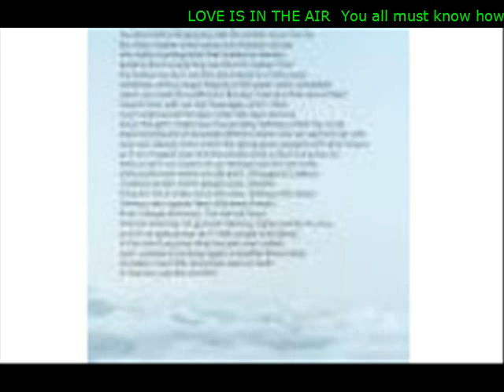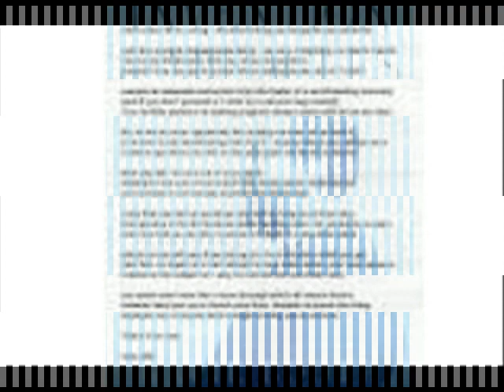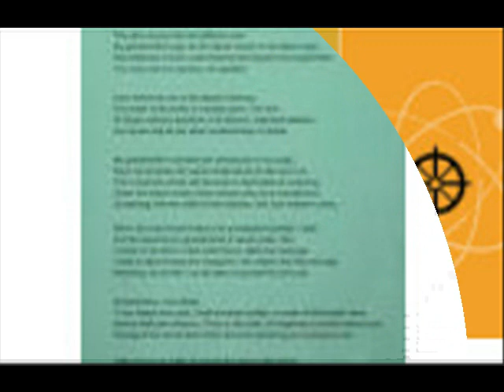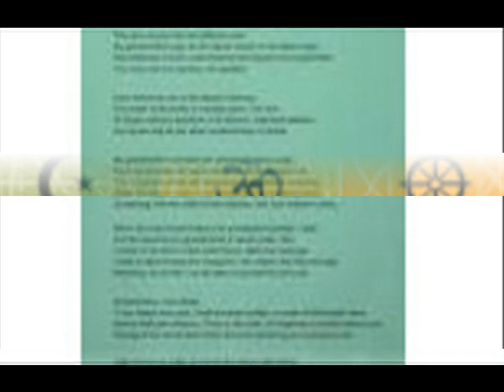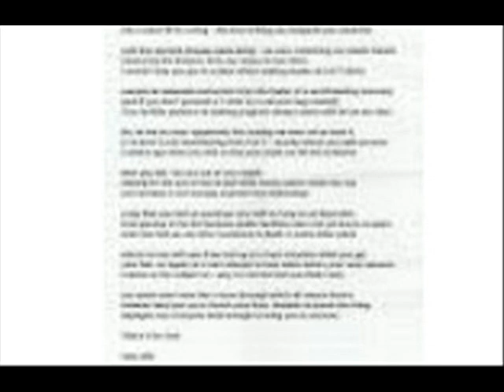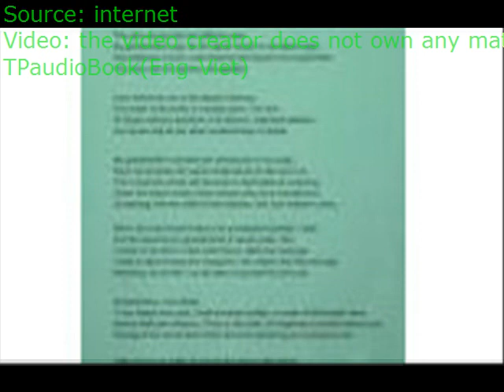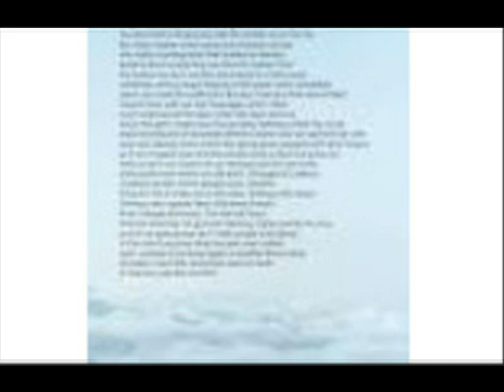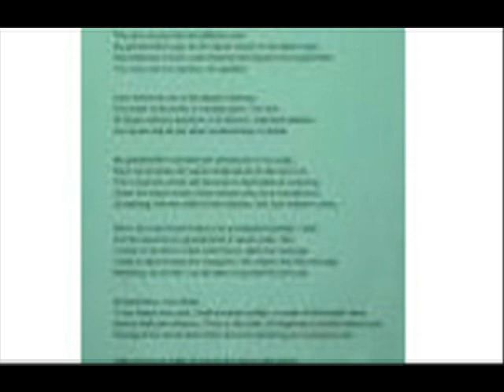LOVE IS IN THE AIR You all must know how people say miracles occur during the festival time Well